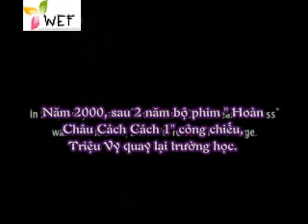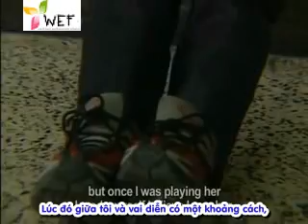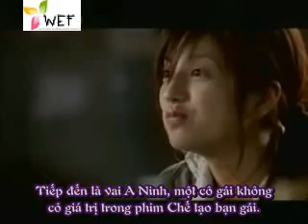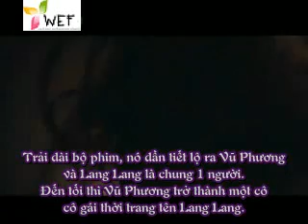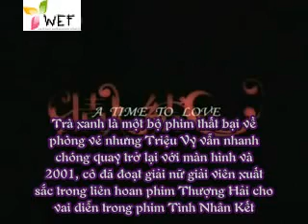[Vietsub by WEF@KST] Zhao Wei Interview P2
The video interview about actress & singer career of Zhao Wei from debut to 2008.

♫ ♫ Subteam ♫

♫ Translator + Editor + Typesetter + Timer + Encoder and Uploader: kthkitty@WEF.
♫ Designe logo: hung187@WEF